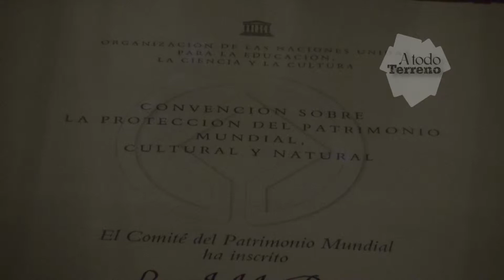A TODO TERRENO COCHABAMBA LA PINACOTECA EN LA CASA DE LA MONEDA